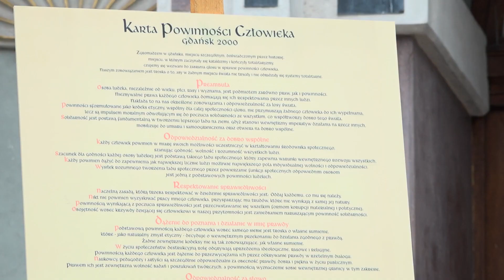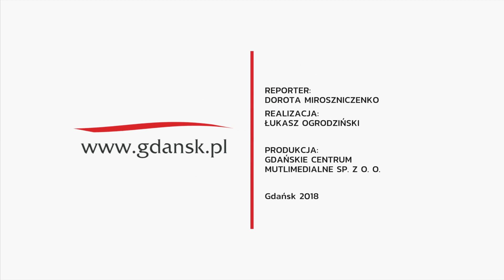2018.08.14 SONDA Czym dla Ciebie jest Karta Powinności Człowieka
SONDA  Czym dla Ciebie jest Karta Powinności Człowieka